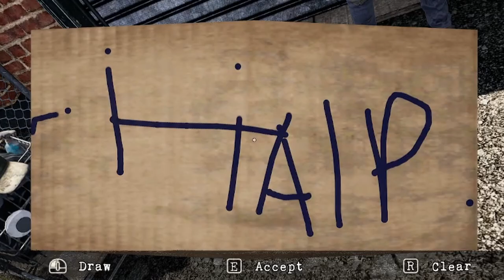GTA BUT IM A BUM?! | Bum Simulator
YOO leave a like for the algorithm. If you're looking for a funny and entertaining way to waste some time, then try out Bum Simulator.. the new game! In this game you have to get ur brain back Nd Ur friends' body back..